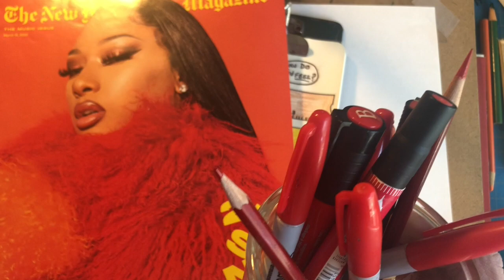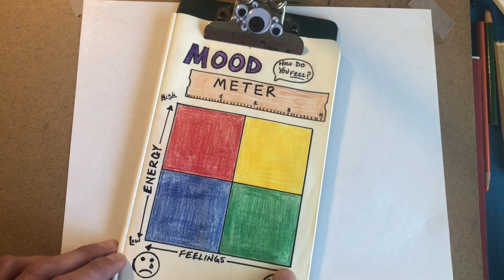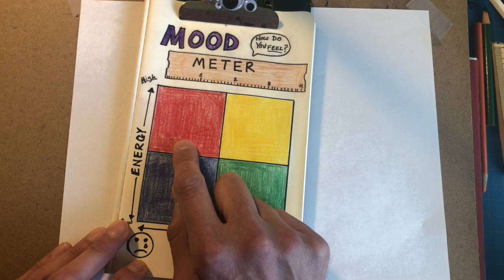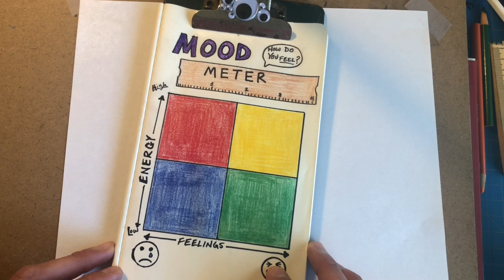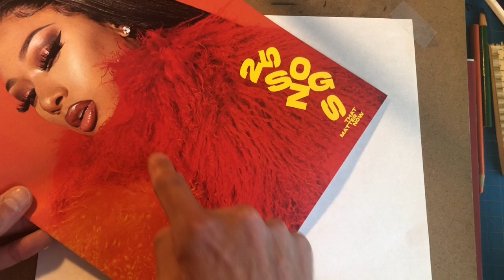Mood Meter: RED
Episode 1 of 5. For Kindergarten and First graders. Mood Meter RED section!